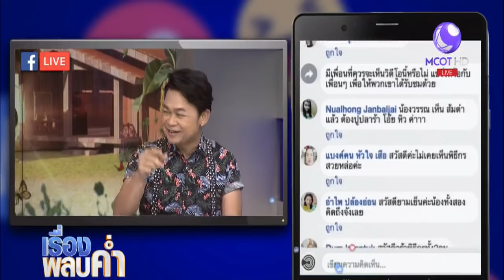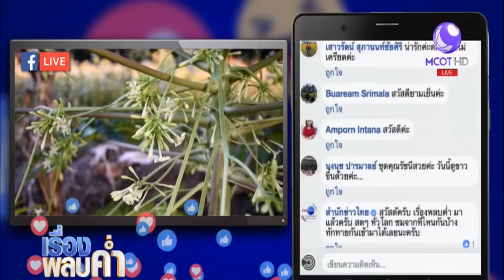มะละกอตัวผู้ "ลูกดก" จ.อุตรดิตถ์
ไปดูความแปลกของมะละกอใน จ.อุตรดิตถ์ ที่แม้จะเป็นมะละกอตัวผู้ แต่ยังออกลูกดกเต็มต้น แถมก้านยาว

1.สารคดีเฉลิมพระเกียรติ
2.พระราชกรณียกิจ-พระมหากรุณาธิคุณ
3.คนไทยหัวใจ♥รักในหลวง